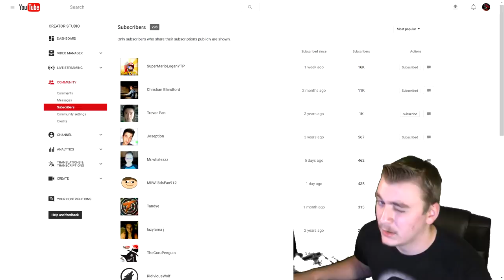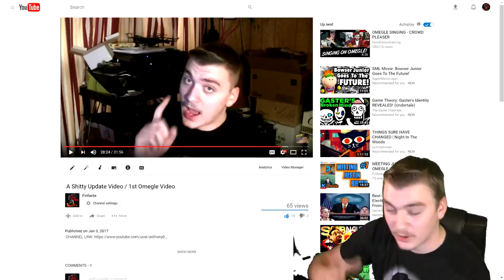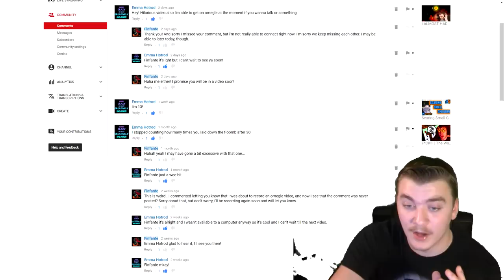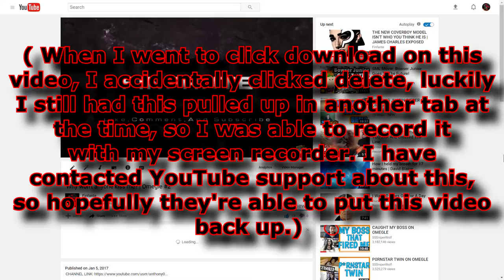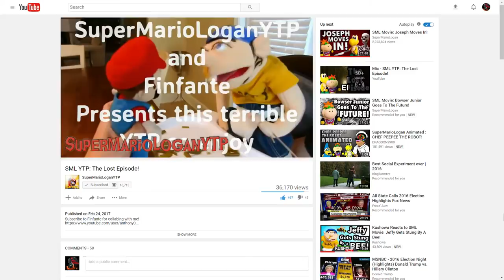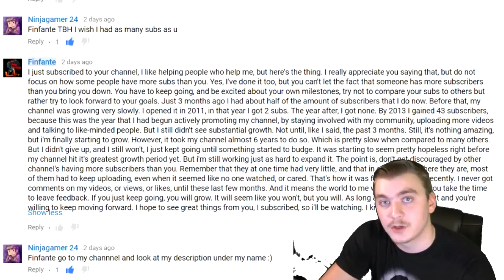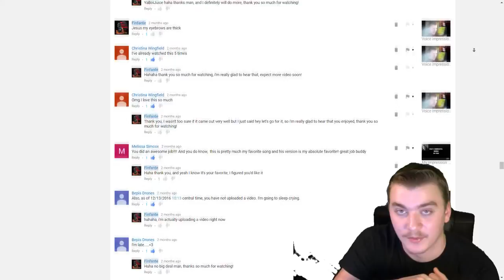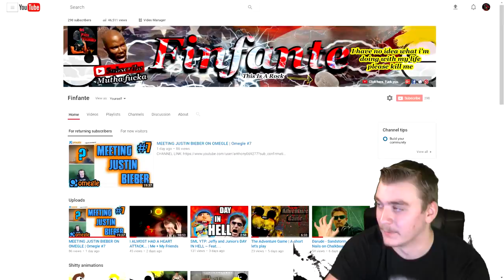THANKS FOR 300 SUBSCRIBERS!!!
That's 60% of the way to our goal of 500 for the end of 2017. It's all thanks to you guys!

Bepis I forgot to mention you! I'm sorry! You will be mentioned soon, but come back to me!